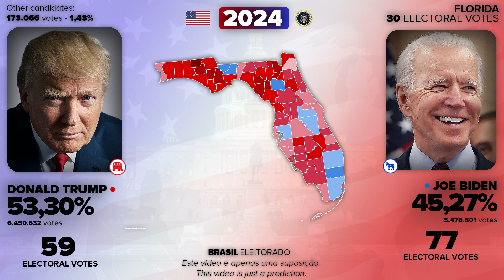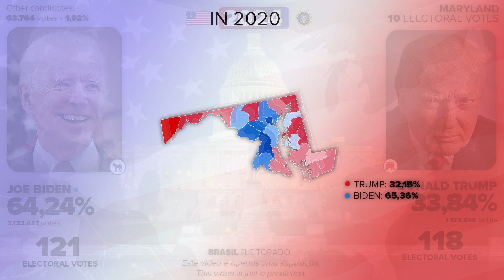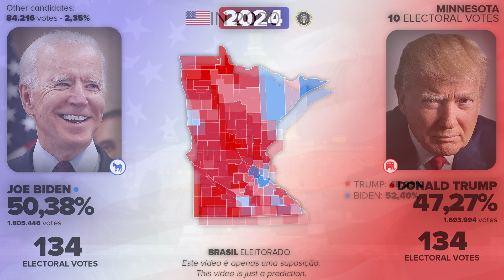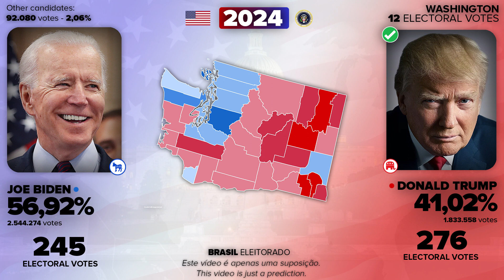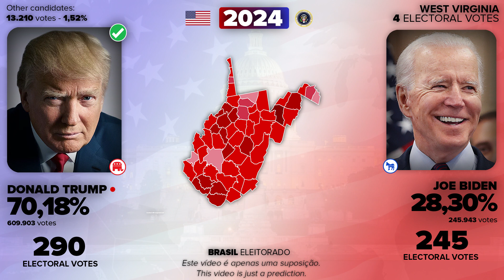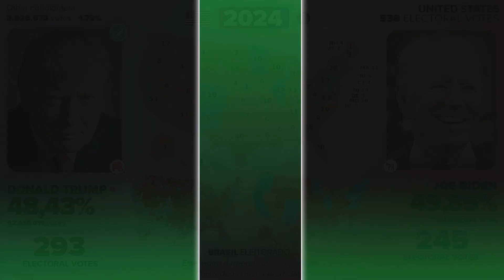PROJEÇÃO DAS ELEIÇÕES PRESIDENCIAIS AMERICANAS DE 2024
• ESTE VÍDEO É APENAS UMA PROJEÇÃO.

• Foi feito conforme as últimas pesquisas de opinião e com um pouco de opinião, rs. Em meu ponto de vista, se as eleições americanas fossem hoje, o resultado seria esse. Mas tudo pode mudar, se quiserem posso fazer outra projeção quando a data de 5 de novembro estiver mais próxima, mas ouvirei a crítica no momento.

00:00 - Alabama
00:18 - Alaska
00:31 - Arkansas
00:44 - Arizona
00:57 - California
01:10 - Colorado
01:24 - Connecticut
01:38 - District of Columbia
01:51 - Delaware
02:04 - Florida
02:18 - Georgia
02:30 - Hawaii
02:44 - Iowa
02:57 - Idaho
03:11 - Indiana
03:24 - Illinois
03:38 - Kansas
03:51 - Kentucky
04:04 - Louisiana
04:17 - Massachusetts
04:30 - Maryland
04:44 - Maine
04:58 - Michigan
05:12 - Minnesota
05:26 - Missouri
05:40 - Mississippi
05:54 - Montana
06:08 - North Carolina
06:22 - North Dakota
06:35 - Nebraska
06:50 - New Hampshire
07:04 - New Jersey
07:17 - New Mexico
07:31 - Nevada
07:45 - New York
08:00 - Ohio
08:13 - Oklahoma
08:27 - Oregon
08:41 - Pennsylvania
08:55 - Rhode Island
09:08 - South Carolina
09:23 - South Dakota
09:36 - Tennessee
09:50 - Texas
10:04 - Utah
10:18 - Virginia
10:32 - Vermont
10:48 - Washington
11:02 - Wisconsin
11:16 - West Virginia
11:31 - Wyoming
11:44 - U. S. A.
12:09 - The End